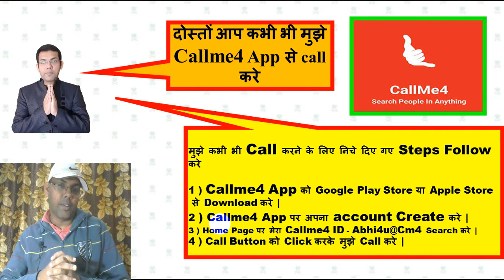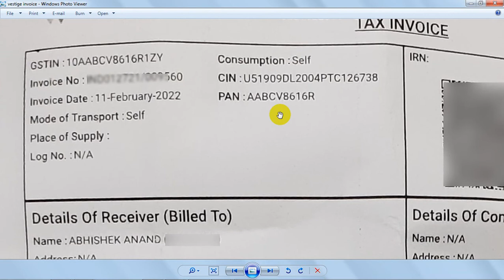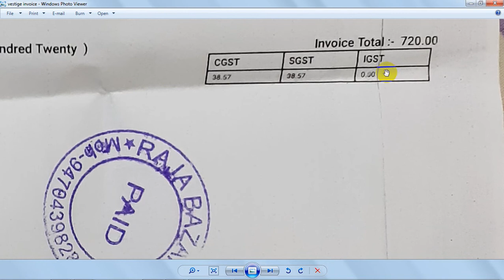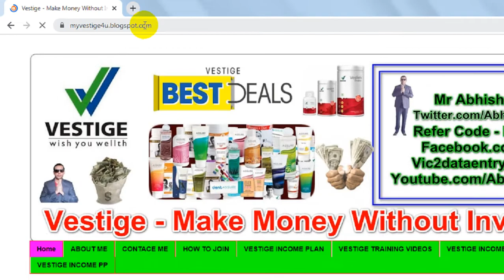How To Check Vestige Invoice After Buying Vestige Products | Check Vestige Tax Invoice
In this video I have told about Vestige invoice. When you buy any item from Vestige, after that you get Vestige Invoice. Vestige invoices should be thoroughly checked after purchasing the goods. If any mistake is found in it, then it should be rectified. All Vestige products have point value and when you buy these items, it should be mentioned on the invoice. If any mistake is found on Vestige Invoice, it will reduce your bonus. It is very important to check Vestige invoice correctly.You can also call Vestige Invoice as Vestige Receipt or Vestige Bill.

Useful links